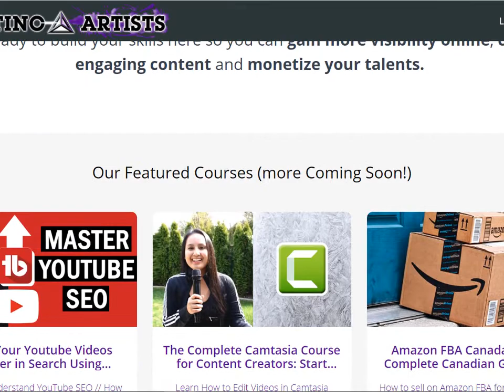10 Beliefs Disordered Eaters Have- DO YOU HAVE ONE OF THEM?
10 Beliefs Disordered Eaters Have. DO YOU HAVE ONE OF THEM?

In this video, I discuss the various beliefs that disordered eaters have. This is part of my series on eating disorder recovery and eating disorders. So if you have an eating disorder, make sure to watch this as part of your recovery.

This pairs nicely with my video on eating disorder warning signs and disordered eating warning signs. Whether you having bulimia nervosa, anorexia nervosa, or binge eating disorder, I'm sure you'll get some value out of this.

Kevin

RESOURCES

Free Guide: Why is Eating Right so Hard? The 5 Simple Steps to Stop Binge Eating

Need help with YouTube SEO, Etsy, FBA, Camtasia, graphic design, or online course creation? Hit up Auret and Jewel:

UNITED STATES